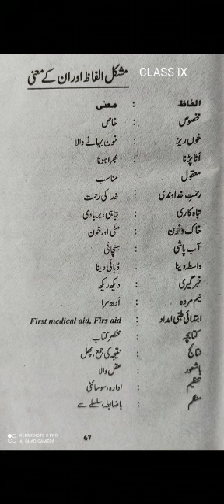eclass_Urdu for class 9 students of Greenland Public School, Shivdhara